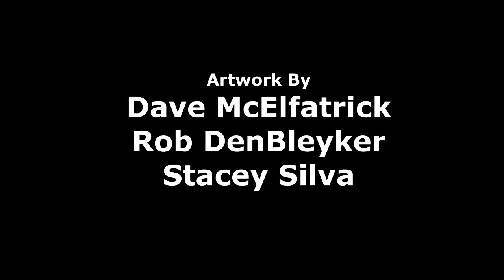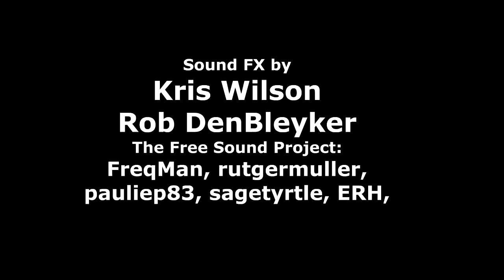The Man Who Could Sit Anywhere - Cyanide & Happiness Shorts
Created by Rob DenBleyker, Kris Wilson, Dave McElfatrick and Matt Melvin
Animted by Rob DenBleyker and Chase Suddarth

About Cyanide and Happiness:
Cyanide and Happiness is a daily webcomic that was created by Rob DenBleyker, Kris Wilson, Dave McElfatrick and Matt Melvin in 2005.